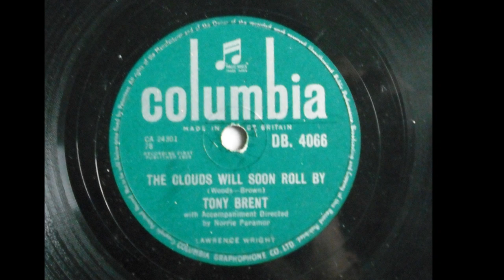Tony Brent 'The Clouds Will Soon Roll By' 78 rpm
1940/50's crooner Tony Brent with his 1958 UK #20 hit